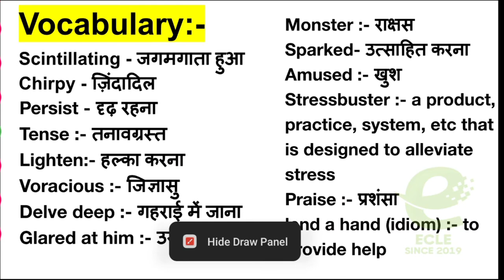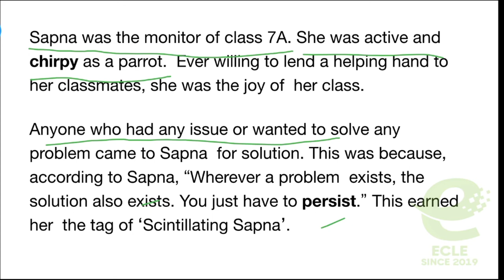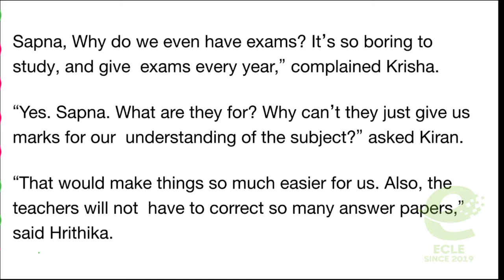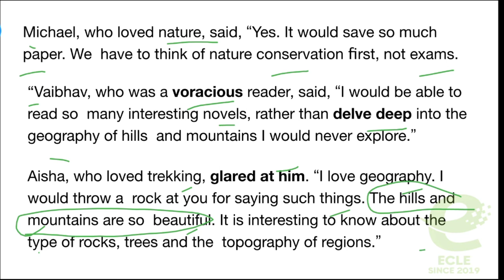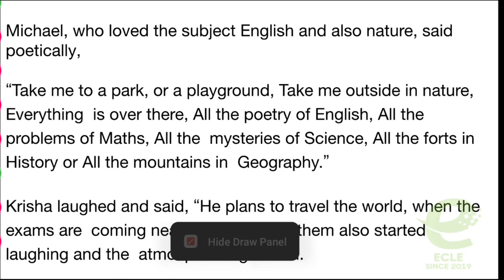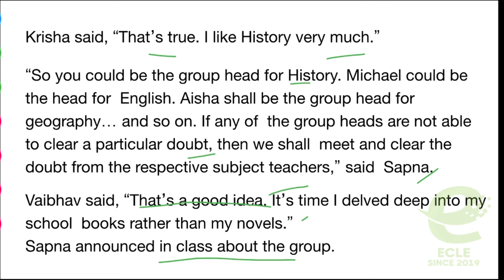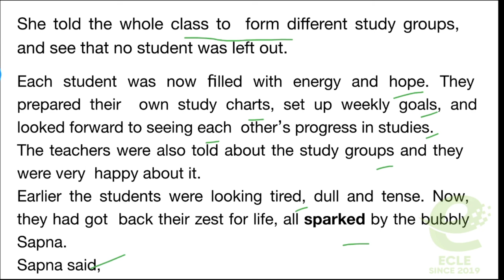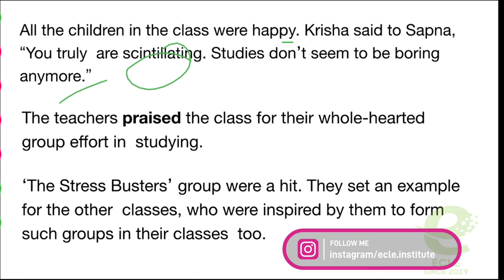reading practice english beginner | english reading kaise sikhe | Champak stories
reading practice english beginner | english reading kaise sikhe